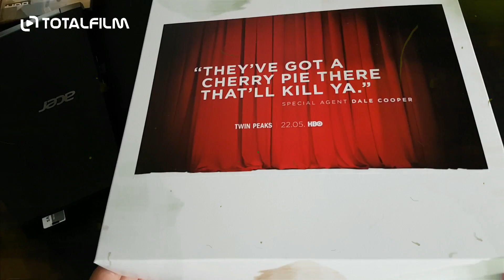Přišel nám do redakce koláč :) (Twin Peaks právě teď na HBO a HBO GO)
Jeden z nejlegendárnějších a nejkultovnějších seriálů televizní historie pokračuje! Dneškem začíná nová řada seriálu Twin Peaks. Ta se odehrává 25 let po událostech známé přelomové televizní série. Pokračování má osmnáct dílů a celou novou sérii režíruje David Lynch. Notoricky známá melodie Angela Badalementiho otevírá i první část nové série a vrací se i Kyle MacLachlan v roli agenta Coopera. Papírově se vlastně jedná o třetí řadu původního seriálu. Navíc v posledním díle druhé série vzkázala Laura Palmerová agentu Cooperovi, že se spolu uvidí právě za 25 let.